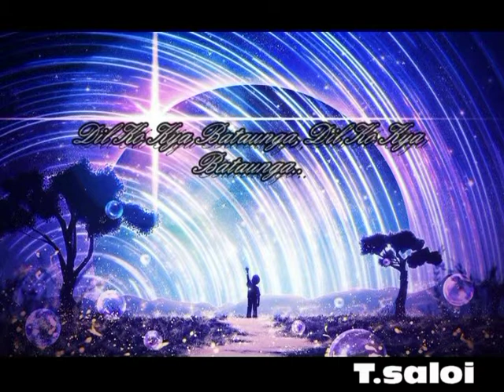whatsapp status sad song 2